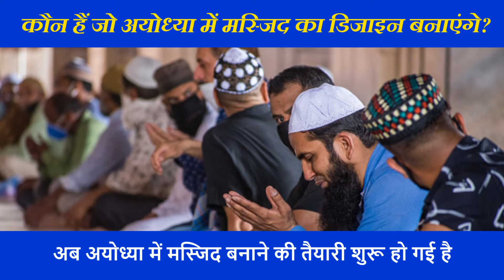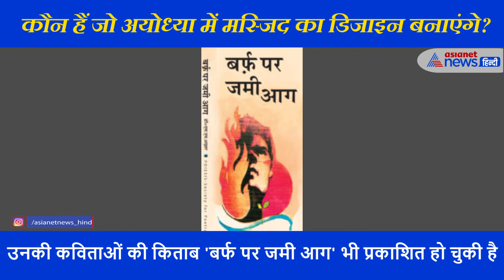कौन हैं प्रोफेसर SM Akhtar? जो Ayodhya में बनने वाली Masjid का Design बनाएंगे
राम मंदिर मामले में सुप्रीम कोर्ट के फैसले पर अयोध्या में मस्जिद के लिए वैकल्पिक भूमि दी गई थी। बता दें की अब अयोध्या में मस्जिद बनाने की तैयारी शुरू हो गई है। इसमें दिल्ली की जामिया मिलिया इस्लामिया के प्रोफेसर की मदद ली जाएगी। मस्जिद प्रोजेक्ट के लिए कंसल्टेंट आर्किटेक्ट प्रो.एसएम अख्तर को चुना गया है। प्रो.अख्तर अयोध्या में बनने वाली मुख्य मस्जिद और अस्पताल, इंडो इस्लामिक रिसर्च सेंटर, कम्यूनिटी किचन की डिजाइन तैयार करेंगे। प्रोफेसर अख्तर ने कहा कि हमारा उद्देश्य सभी को एक साथ लाना है। आइए जानते है प्रोफेसर एसएम अख्तर के बारे में कुछ बातें।